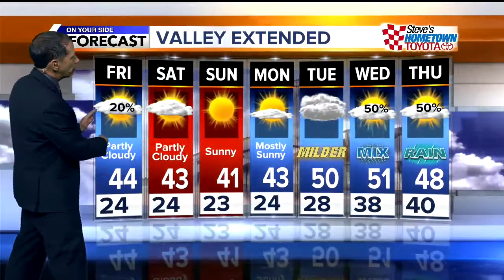KIVI 6 On Your Side Latest Headlines | February 28, 5pm